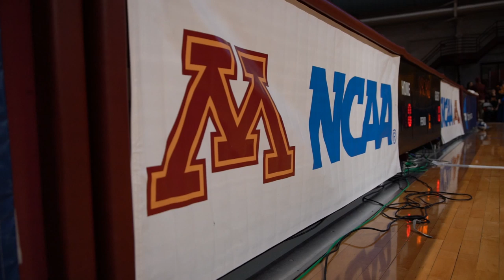Cinematic: Gopher Volleyball Advances to NCAA Sweet Sixteen!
Take another look as the Gopher Volleyball team advanced to the 2019 NCAA Sweet Sixteen this weekend at Maturi Pavilion!